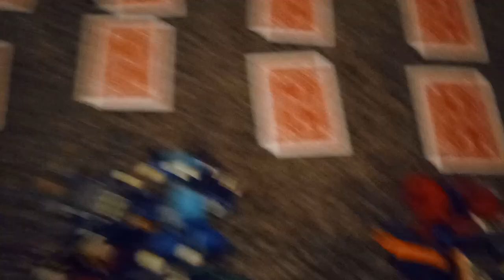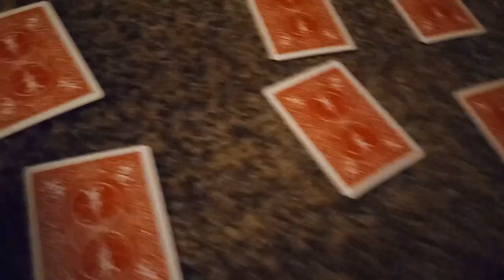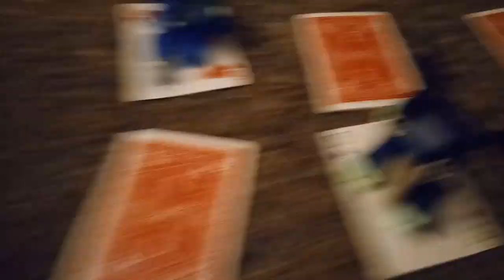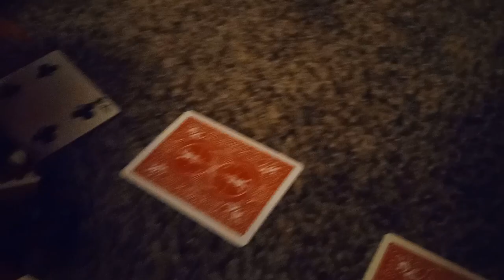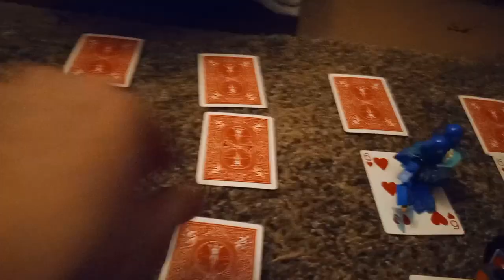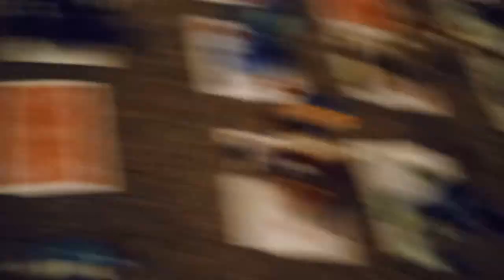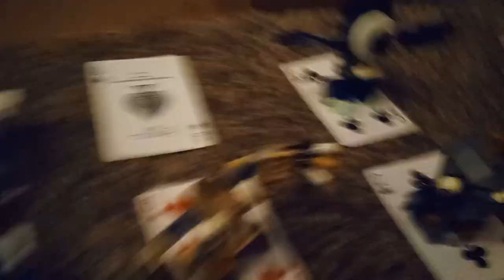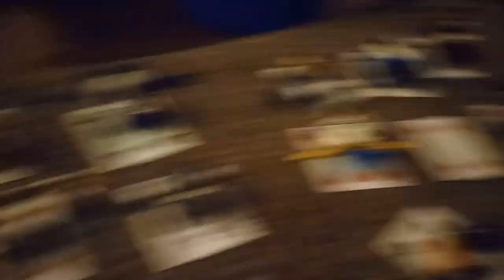The Biggest Game EP9: Ticket to the Merge